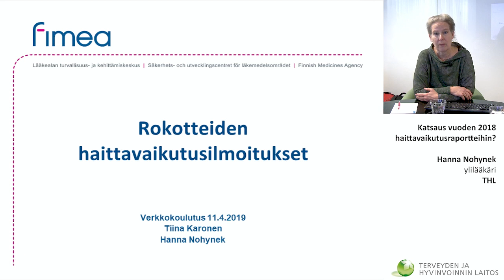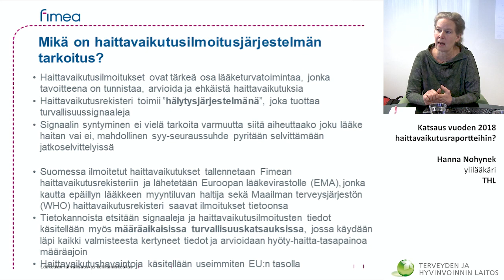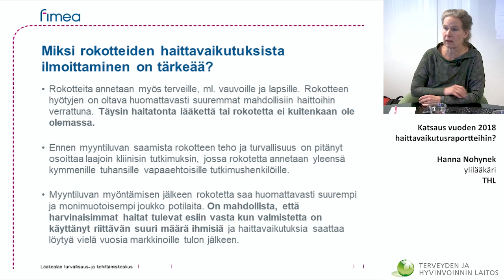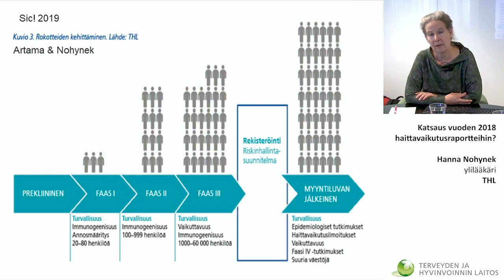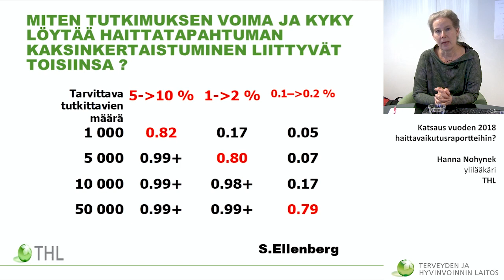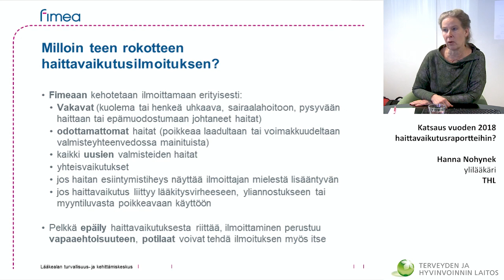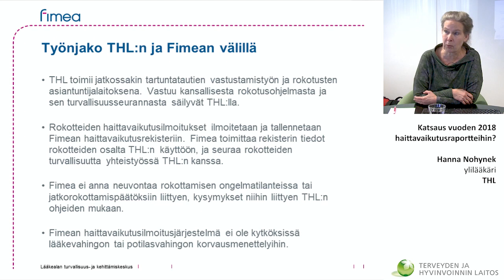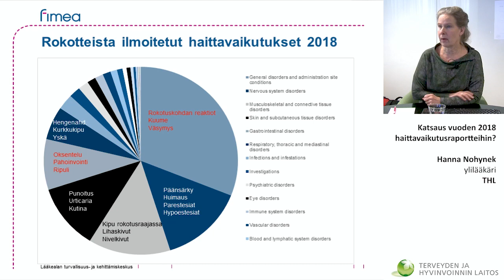Katsaus vuoden 2018 haittavaikutusraportteihin